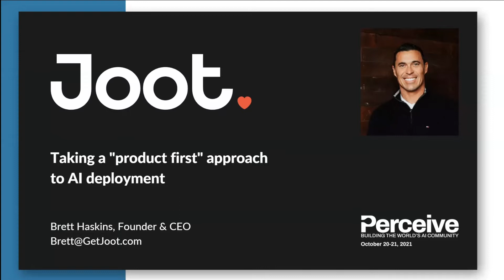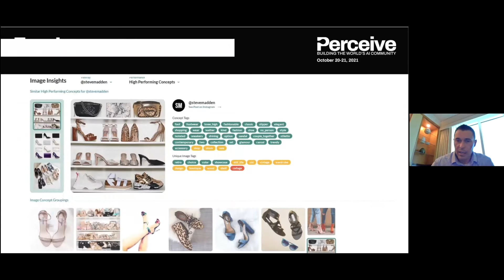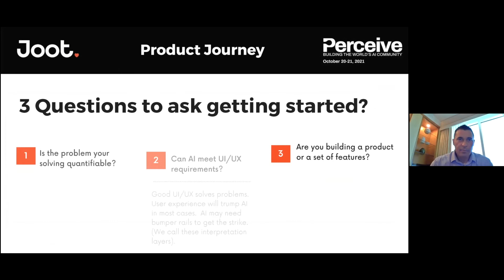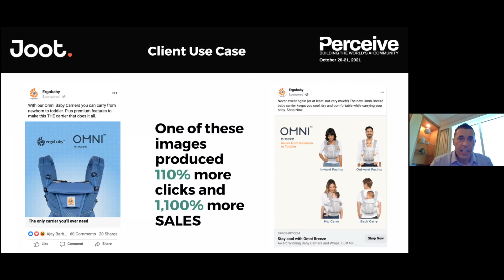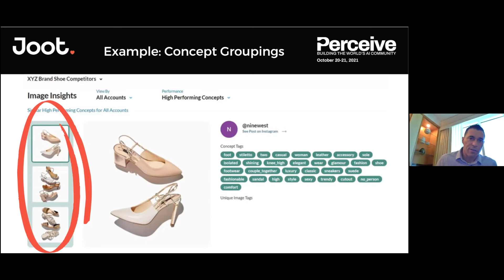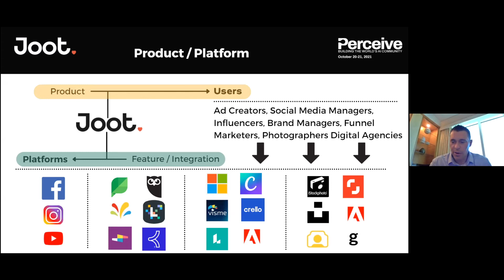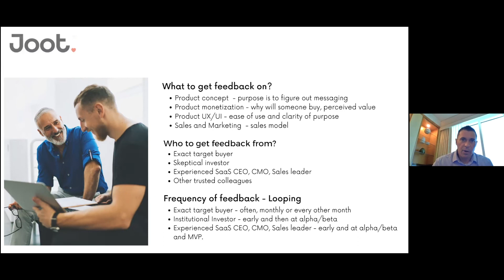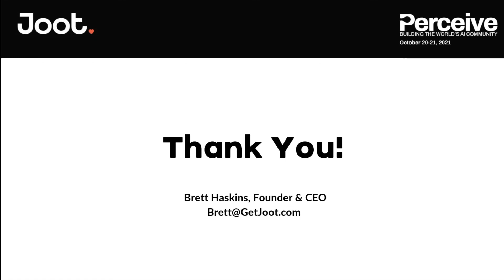How Joot is Gathering Social Media Intelligence Using AI | Joot & Clarifai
Joot’s journey from product concept to a commercially deployed self-serve, AI driven SaaS application, and learn about the hurdles they overcame  to get there.  Brett Haskins, CEO of Joot, will also discuss real world use-cases and results, demonstrating the promise of AI in the new era of intelligent applications.

- How to use the problem/AI/Solution/Sales sequence
- How to anticipate potential product roadblocks ahead of time
- How and when to use feedback loops to overcome product bias